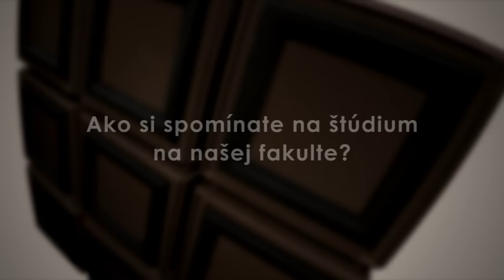Spoznaj absolventa: Karol Kovařík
Od skončenia matfyzu sa venuje teoretickej časticovej fyzike. Posledných pár rokov pracuje na dvoch veľkých projektoch. Jeden sa týka štruktúry protónu, konkrétne štúdia toho, ako sa štruktúra protónu mení, ak je viazaný v jadre atómu. V druhom projekte sa snažia zistiť, či sa tmavá hmota, čo je akási záhadná hmota, ktorú podporujú astrofyzikálne pozorovania, dá vysvetliť pomocou nových, ešte nepozorovaných častíc.